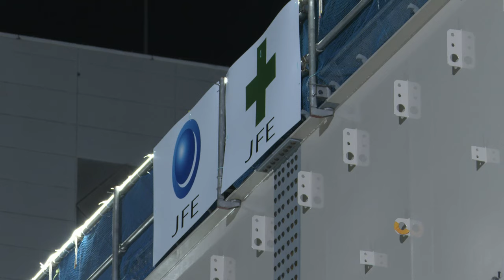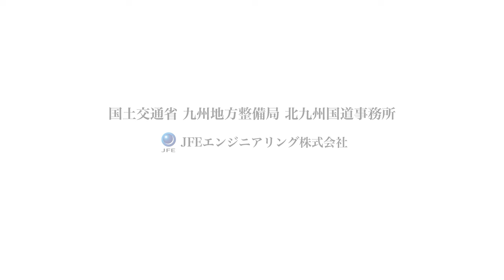【黒崎西ランプ】多軸式特殊台車による橋梁一括架設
国道３号黒崎バイパスは、渋滞の解消と併せて都市高速道路と一体となって自動車専用道路ネットワークを形成することにより、北九州都市圏の交通円滑化に資する自動車専用道路です。
 令和５年３月に、北九州都市高速道路との連結を含む、春の町ランプから陣原ランプ間が開通しており、残る黒崎西ランプの整備を進めているところです。
 この動画は、令和６年６月１５日及び7月６日に国道３号及び国道２００号を通行止めし、多軸式特殊台車を使用した橋梁上部工の一括架設を行いましたのでその状況をまとめたものです。